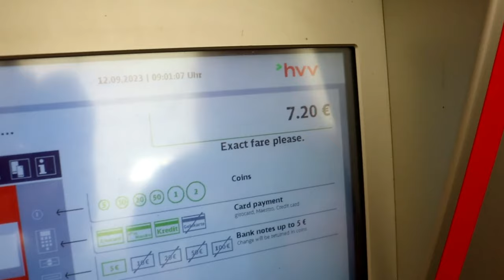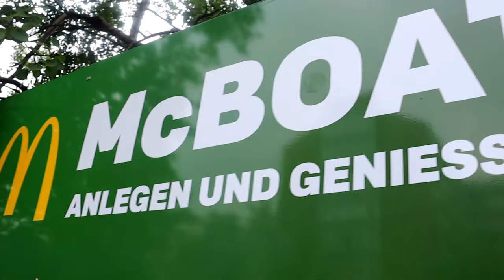I Went to Hamburg to Get a Hamburger 🍔WORLD'S ONLY FLOAT-THRU!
What could be more fun than traveling to Hamburg just to eat a hamburger? Join me as I explore one of the world's most unique McDonald's—the only McBoat globally, right here in Hamburg! This isn't just about indulging in a burger but about the quirky experiences and lesser-known sights of this fascinating city.
➡️ In this video, we're not just sticking to the usual tourist paths. I share a glimpse into my impromptu trip adjustments, a missed opportunity to witness a historic event near Munich, and the adventurous leap from seeing a block being laid in a pyramid scheduled for completion in 3183, to munching on a burger in Germany’s port city. Hamburg offered an unexpected twist with its open subway system and the humorous realities of city soundscapes.

And yes, there's an actual McDonald's where you can sail up to the window and grab your meal without ever leaving your boat. While I may not have had a boat to pull up in, my swim up to the McBoat adds to the unconventional fun of this trip.

💬 Have you ever visited a restaurant in an unusual location or with a unique concept? Tell me about it in the comments below!

*Welcome to the official YouTube channel of imsocraigy!*

Here at imsocraigy, travel meets adventure with a twist of humor and a lot of heart, this channel is about pushing the boundaries of what a weekend adventure can be. From sleeping on strangers' couches to exploring the world's most unique McDonald's, each video is crafted with a mix of crude humor, cinematic flair, and genuine enthusiasm for exploration.
➡️ Immerse yourself in unique cultural experiences and discover budget-friendly travel tips that show you how to maximize a short getaway. My videos aren't just about seeing new places; they're about bringing you along for the ride, complete with all the unexpected twists and inspiring moments that travel has to offer.

Expect the unexpected as you follow along on journeys to exotic places, all achievable within your regular weekend. And remember, this channel isn't just about where I go—it's about inspiring you to step out of your comfort zone and explore the world for yourself. So, if you're into travel, love a good laugh, and enjoy seeing the world through an unfiltered lens, you're in the right place.

📲 *Let’s Connect!*

☑️ *Links:*